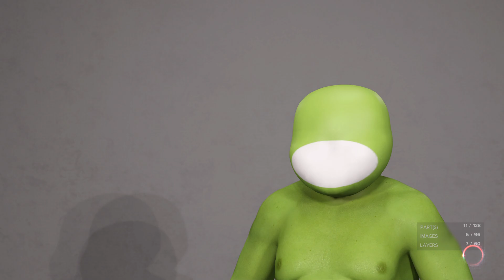WWE 2K23 | How To Make Gummy Bear